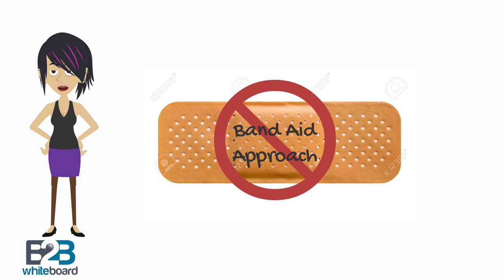What is a Band Aid Solution?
The term band aid solution is a hurried solution that covers up the symptoms but does little or nothing to mitigate the underlying problem in a flawed system.